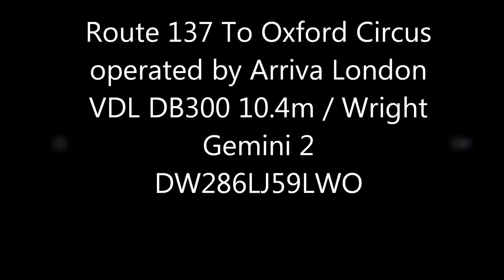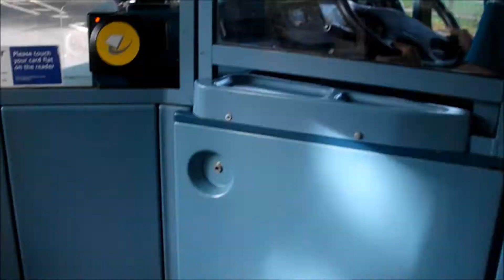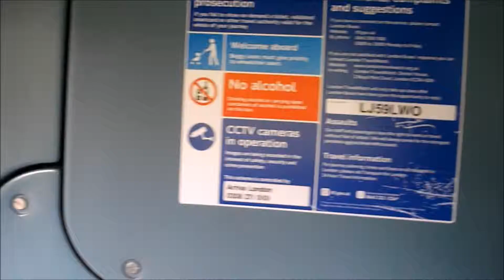Route 137 (DW286 LJ59LWO) VDL DB300 10.4m / Wright Gemini 2 Arriva London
This bus was serving Route 137 To  Oxford Circus
Route 137: Streatham Hill, Telford - Oxford Circus Avenue operated by Arriva London South for London Buses.
Sunday, October 20th, 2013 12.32